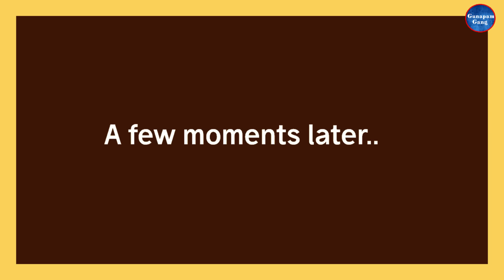Sperm Donate Chesthe | Gunapam Gang | Telugu Comedy Content | Ep-162